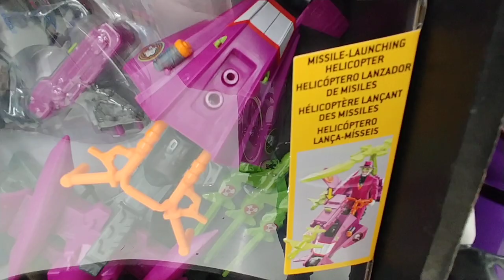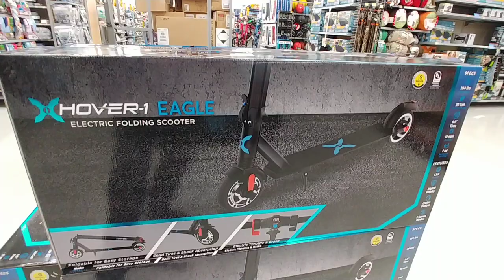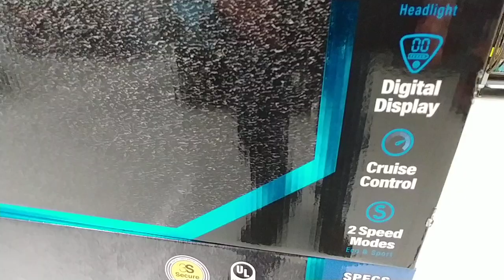More Holiday Gift Ideas At Walmart - Dec. 2019